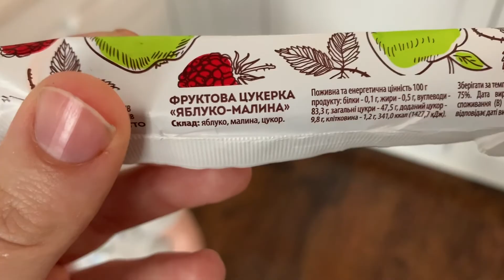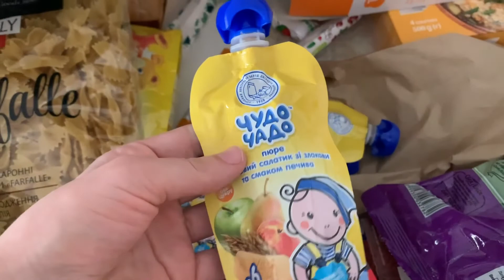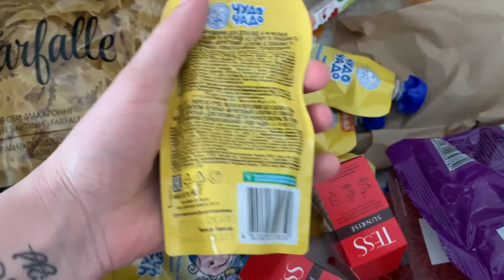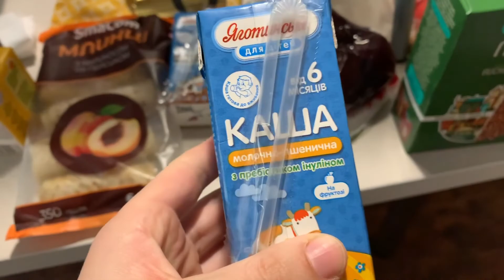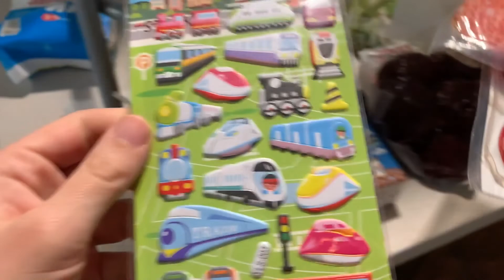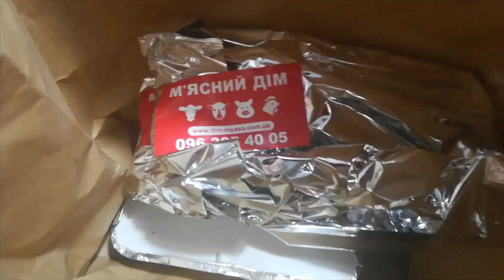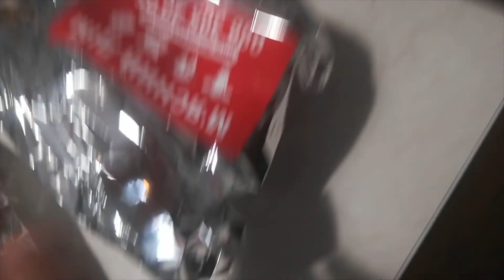ХОЧУ БЫТЬ СТРОИТЕЛЕМ